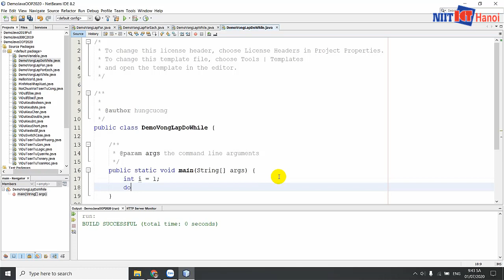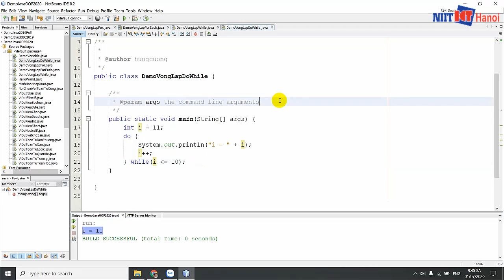Bài 24: Vòng lặp DO WHILE trong Java | Tự học Java | NIIT - ICT Hà Nội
Trong video này, mình sẽ giúp các bạn tìm hiểu về vòng lặp DO WHILE trong Java. Cú pháp và cách sử dụng vòng lặp DO WHILE.

Đc: Tầng 3, 25T2, N05, Nguyễn Thị Thập, Cầu Giấy, Hà Nội
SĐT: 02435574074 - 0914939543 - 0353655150